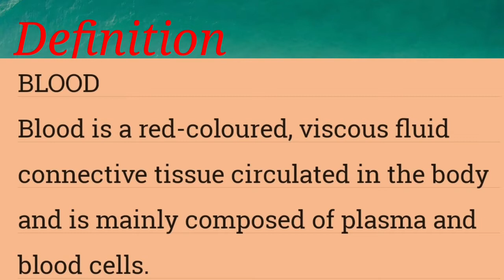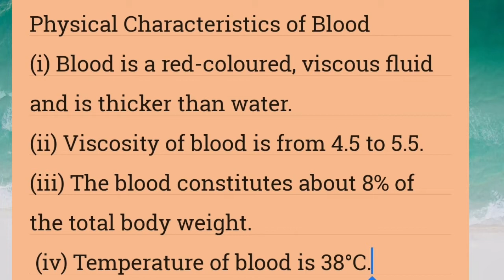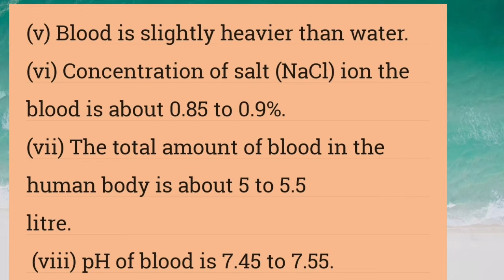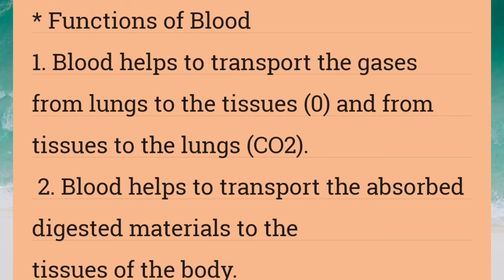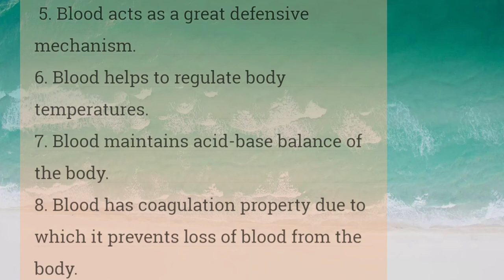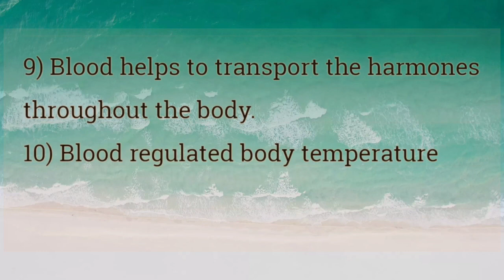Blood definition and functions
hloo friends i am vivek sharma and wellcome you to my  youtube channel easy science with vk  in this  channel you will get all science related video
specially biochemistry and biology.

in this video we will discuss about definition and functions  of blood.

vivek sharma
dhanbad,jharkhand